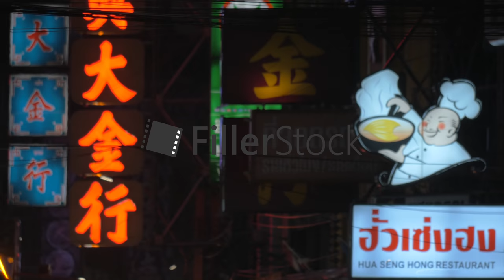In evening in street seen bright and shining signs and signboard of a local restaurant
Download this clip without watermark and get free access to more than 15.000 clips in FillerStock unlimited library

BANGKOK, THAILAND - OCTOBER 29, 2015: In evening in street seen bright and shining signs and signboard of a local restaurant. Thailand is visited by more than 26 million turists annually

FillerStock —  high quality stock footage production